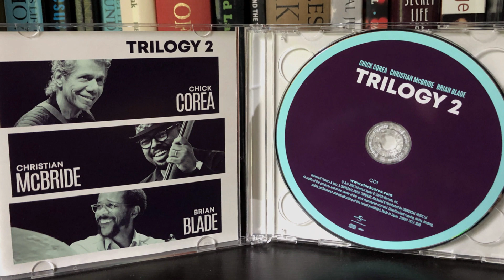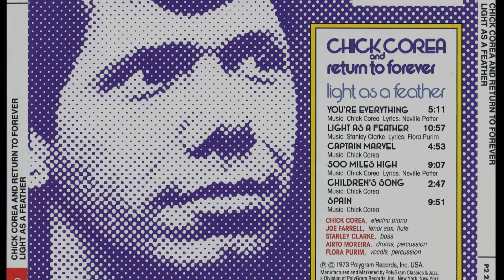Trilogy with Chick Corea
Meet jazz legend Chick Corea as he visits NJPAC, the New Jersey Performing Arts Center, in Newark, NJ with his group Trilogy.  We spend time with Chick backstage and onstage and ask him about playing with Sarah Vaughan, Miles Davis, his fusion groups in the 1970s, and his recent group Trilogy, with bassist Christian McBride and drummer Brian Blade.

Eric G. Schultz produced and directed the feature for State of the Arts.  Joe Conlon and Kirk Sohr served as videographers and Dan Gordon narrates.